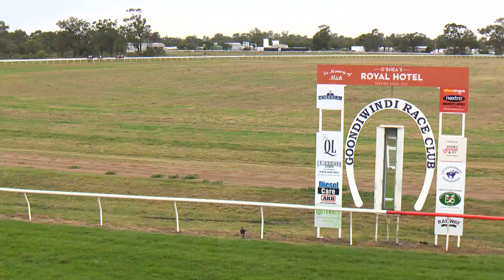Goondiwindi 20240601 Race 5